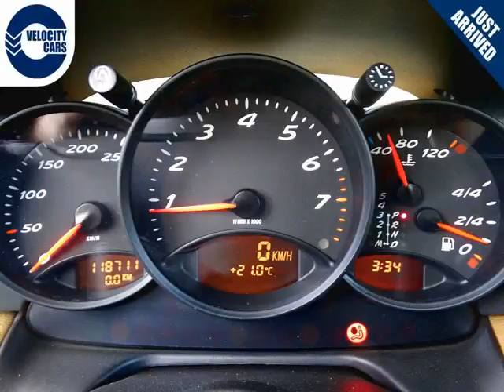Vancouver Velocity Cars - BC - 1997 Porsche Boxter HARD&SOFTTOP 1 YR WRNT 118 KMs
Vancouver Velocity Cars - BC - 1997 Porsche Boxter HARD&SOFTTOP 1 YR WRNT 118 KMs 583